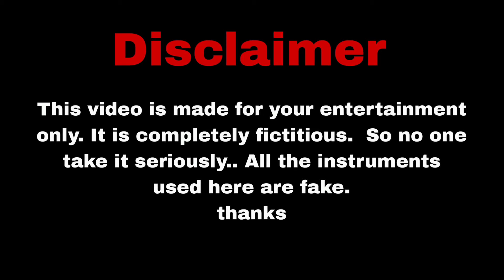🥺🫡|| Allah meherban ||🫡😱 Salute Indian army 🇮🇳🫡@LoverBoyRahul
Related queries:Are we really an army?
Ans-No

🌐FB: Rahul Debraj,Ayan Sarkar, Rajesh Mondal...

This channel is all about army dedicated and motivational note this video is only for the purpose of sharing the information or knowledge not to hurt with the feelings of anyone.

1)This video has no negative impact on the original works (actually be positive for them )

2) this video also for teaching purpose
3) This is not transformative in  nature

This video is completely written by our own script. And all the instruments used here are fake

Thank you : phuliarArmy

: Phuliar Army🇮🇳